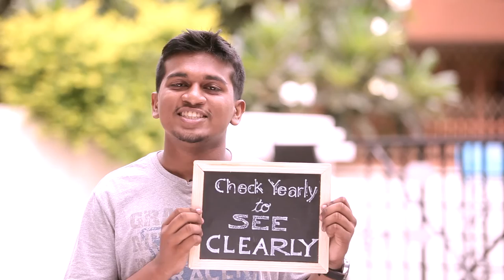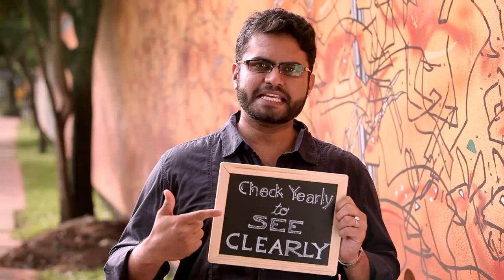Importance of eye Checkup, Malayalam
How many of us remember to take care of our eyes. We think about our eyes only when we develop watering or itching in the eyes. Check Yearly To See Clearly is a campaign to encourage routine eye check up to ensure perfect sight throughout your life.